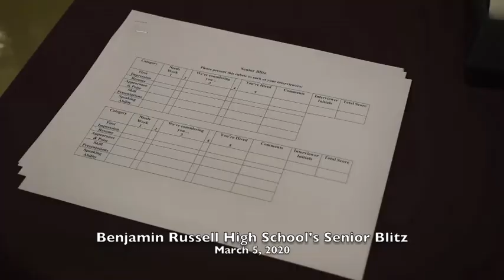Benjamin Russell seniors do mock interviews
Benjamin Russell's fifth annual Senior Blitz started Thursday. Seniors dressed up and conducted mock interviews with Alexander City leaders.